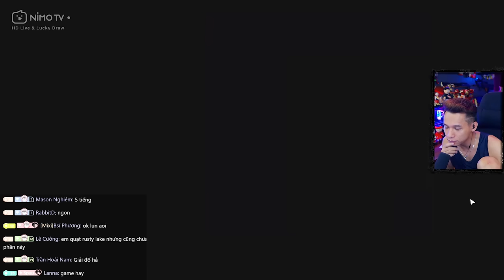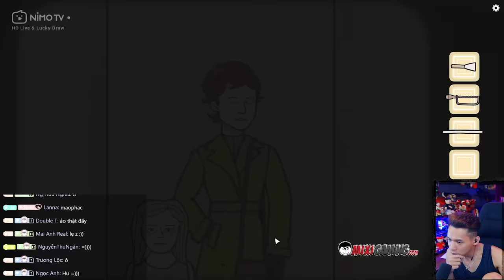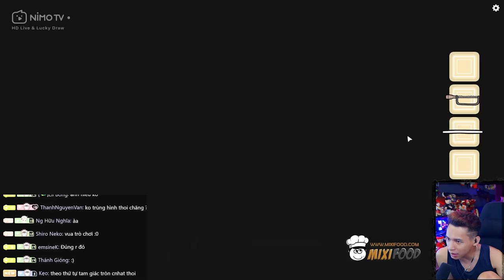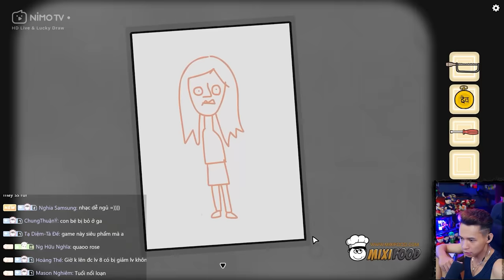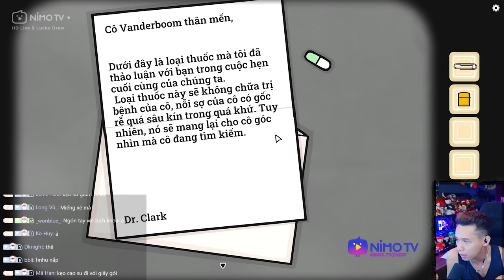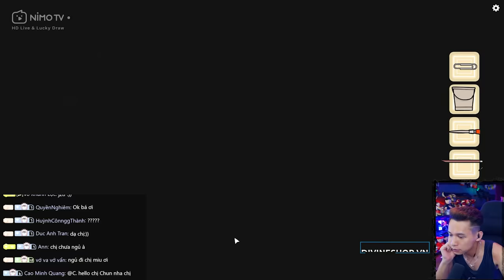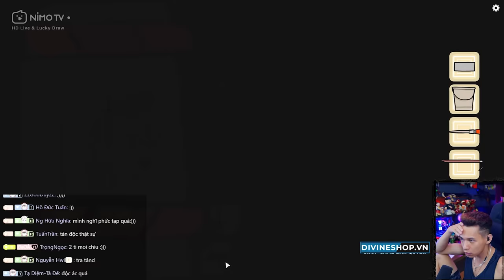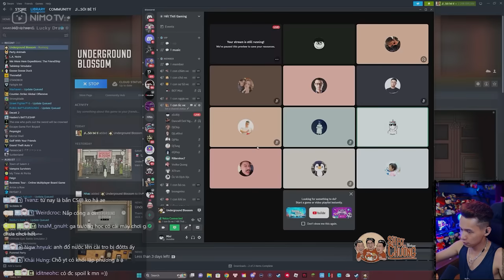(Rusty Lake: Underground Blossom) Giải mã chuyến tàu bí ẩn và hành trình tìm lại ký ức.